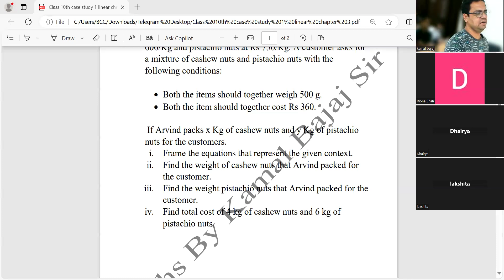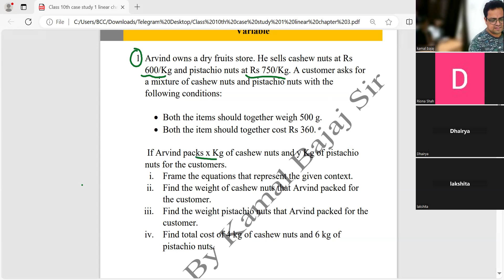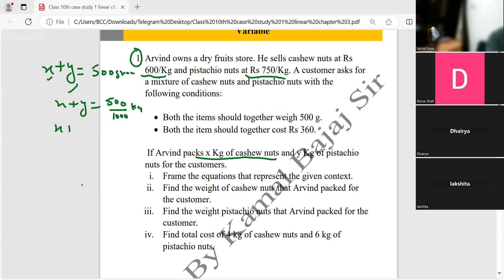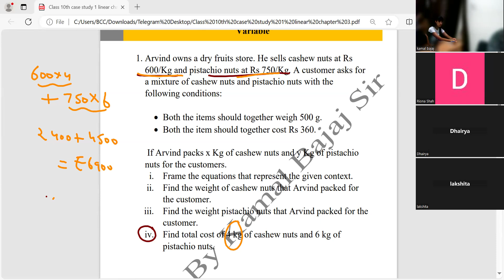Linear Equations in two varibale Case study Arvind owns a dry fruits store. He sells cashew nuts at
Arvind owns a dry fruits store. He sells cashew nuts at Rs 600/Kg and pistachio nuts at Rs 750/Kg. A customer asks for a mixture of cashew nuts and pistachio nuts with the following conditions:
• Both the items should together weigh 500 g.
• Both the item should together cost Rs 360.
 If Arvind packs x Kg of cashew nuts and y Kg of pistachio nuts for the customers.
i. Frame the equations that represent the given context.
ii. Find the weight of cashew nuts that Arvind packed for the customer.
iii. Find the weight pistachio nuts that Arvind packed for the customer.
iv. Find total cost of 4 kg of cashew nuts and 6 kg of pistachio nuts.